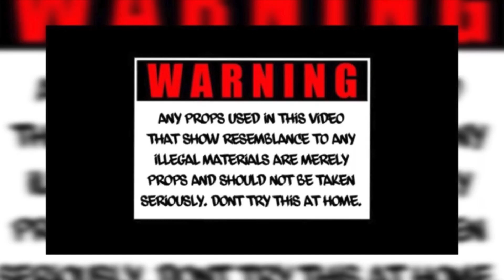Lil C ft. Los - Pull up n Get it (official music video) shot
Equipment I used:
sony a6000
rokinon 14mm f/2.8
dji ronin-m
sandisk 64gb (The Best Memory Card)
JBL Go (Best Speaker Under $30)